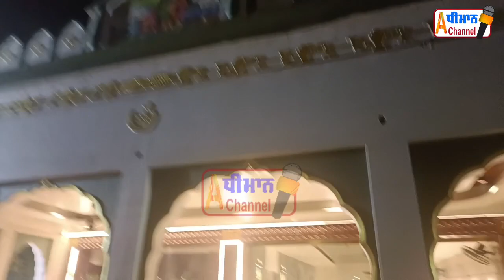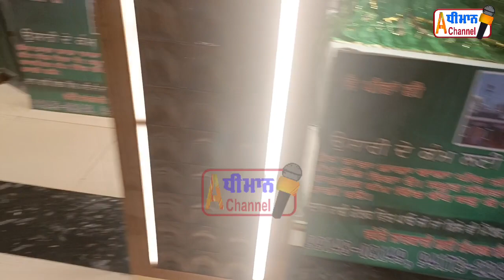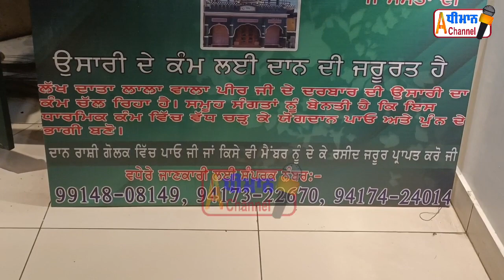ਹੜ੍ਹ ਤੋਂ ਬਾਅਦ ਲੋਕ ਲਾਲਾਂ ਵਾਲਾ ਪੀਰ ਕੁਰਾਲੀ ਵਿਖੇ ਨਤਮਸਤਕ ਹੋਏ।